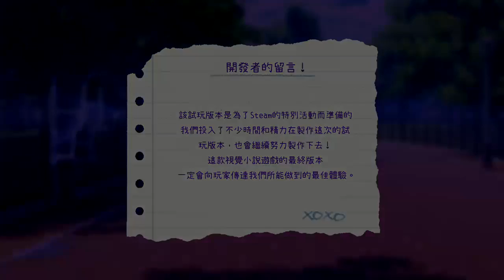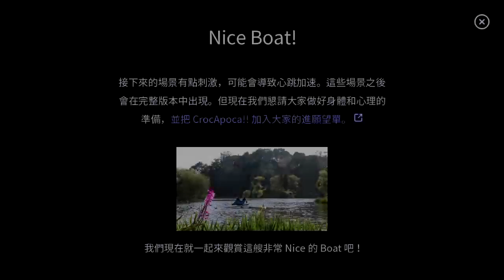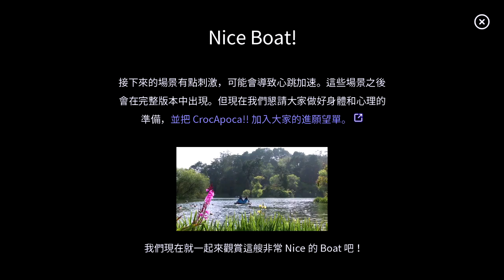CrocApoca!! 和鱷魚少女共度世界末日(demo gameplay)